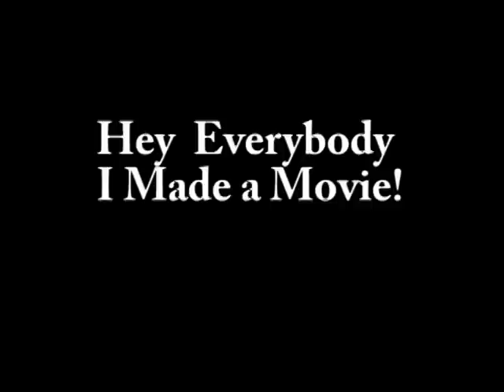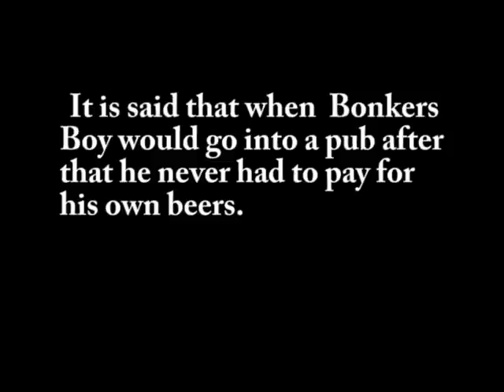Le Tour 2005